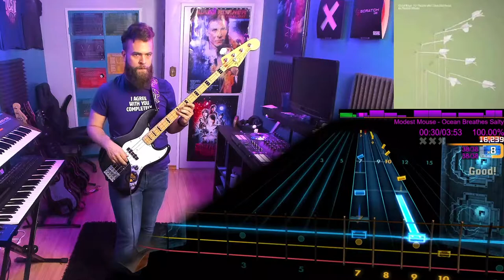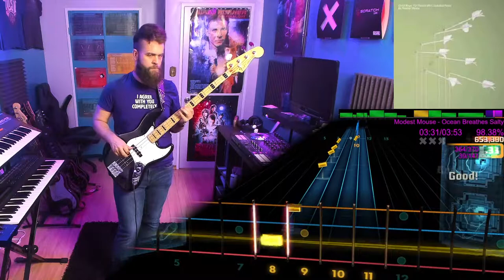Modest Mouse－Ocean Breathes Salty｜Rocksmith Bass Tabs [E Std]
Modest Mouse－Ocean Breathes Salty
_Good News for People Who Love Bad News_ (2004)
*Arrangement:* Bass
*Tuning:* E Standard
*Chart By:* Dan